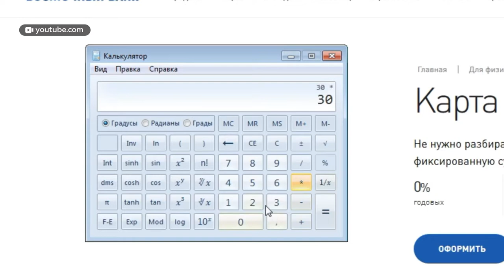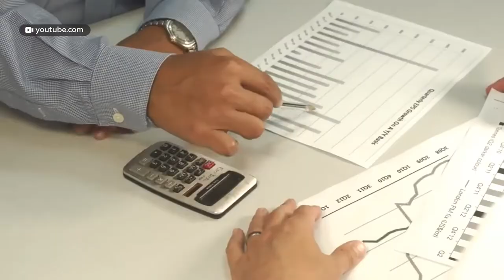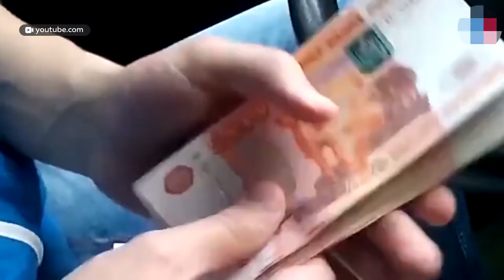Банк дважды списал долг по кредиту: жительница Барнаула попала на недобросовестных кредиторов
Исправно выплачивала долг, но банк все равно взыскал полную сумму через суд. С такой проблемой к нам обратилась жительница Барнаула. Она попалась в банковскую ловушку с кредитной картой, когда банк задним числом подал в суд на должника, а потом потребовал выплатить долг добровольно. Как избежать двойной переплаты?